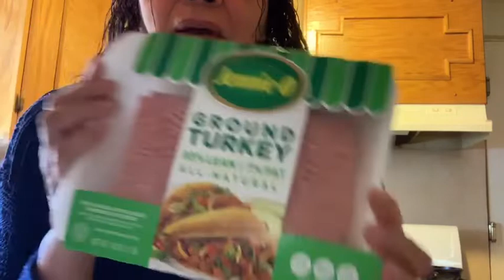Receta de Albondigas 🍲